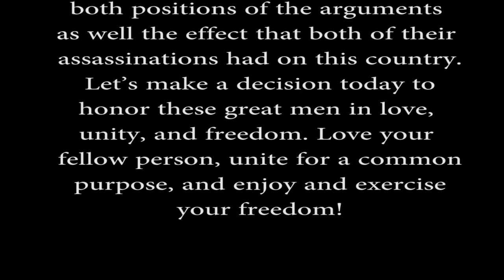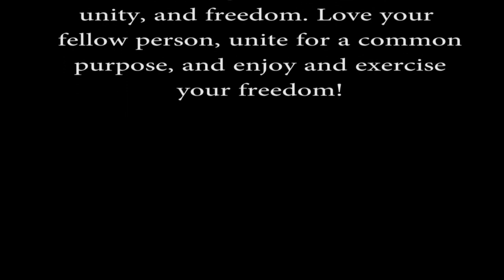The Meeting by Jeff Stetson- A play depicting a powerful meeting between MLK and Malcolm X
This is a play written in 1987 depicting a fictional meeting between Martin Luther King, Jr and Malcolm X on the night that Malcolms house was firebomb. The setting in a hotel room high atop a room in New York City where King has flown and snuck away for the meeting. The 2 engage in some powerful dialogue in a conversation that is enlightening in their position and approaches and seems to be prophetic in whats to come. King is portrayed by myself and Malcolm X is portrayed by Carl E. Brooks.